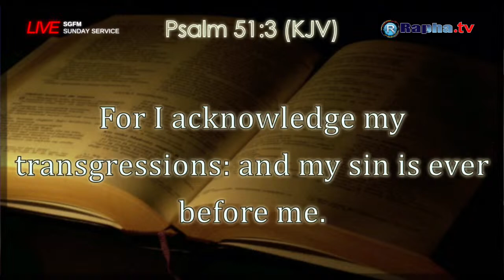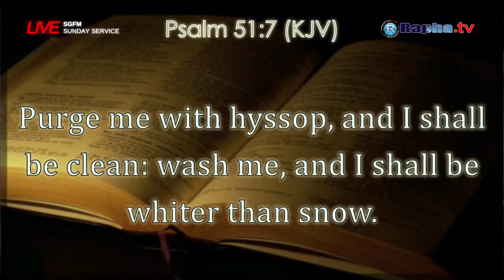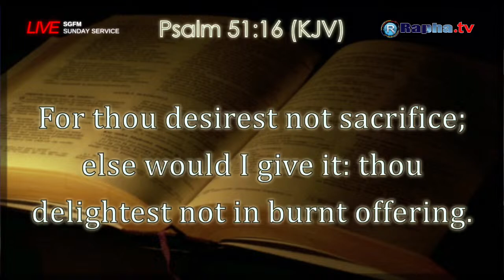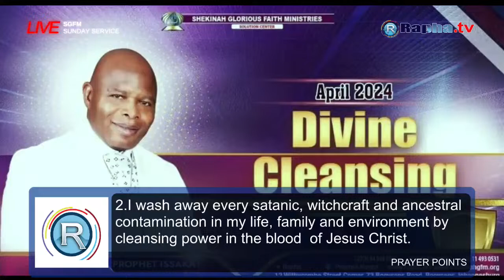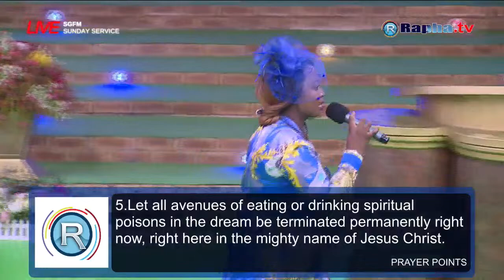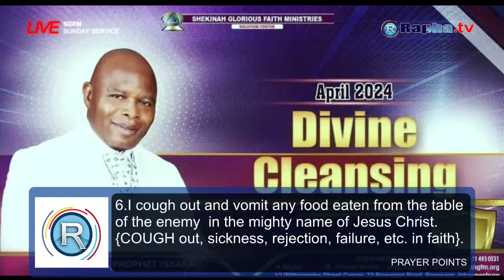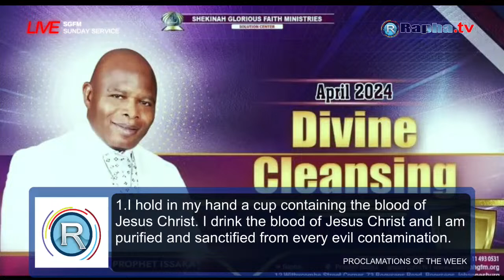Sunday Live Service with Prophet Issaka 07 April 2024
Join us in today’s Sunday Service broadcast from Shekinah Glorious Faith Ministries, in Johannesburg, South Africa - and get ready to receive a life-changing touch from Jesus Christ!